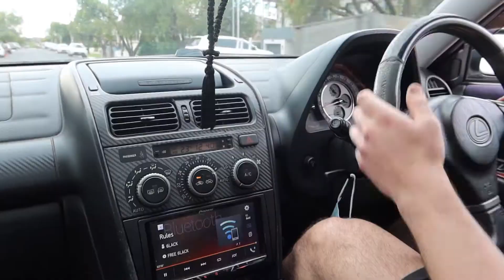More Suspension Upgrades for the IS300 - (FRONT TENSION RODS INSTALL)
Welcome back to another video, the mods contiune, this time another suspension upgrade for the is300